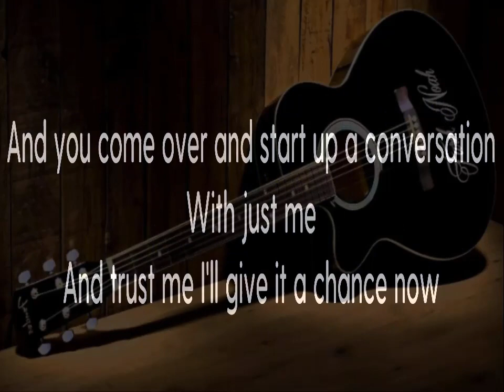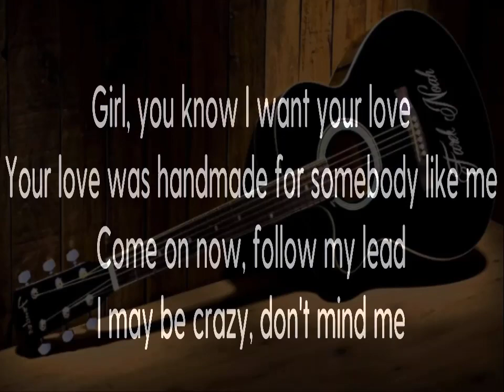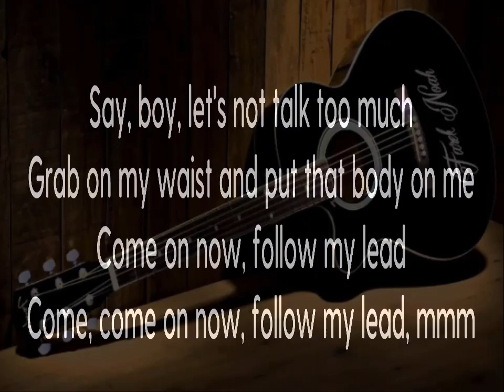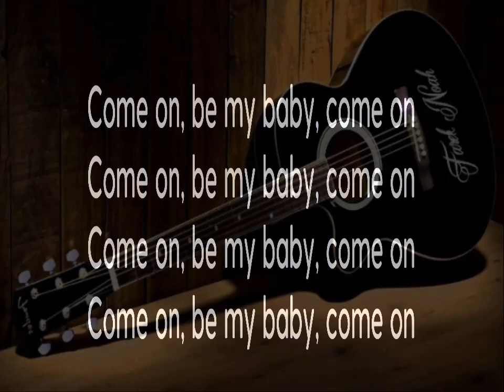Shape of you Acoustic KARAOKE by EDD SHEERAN ( lucien depuydt karaoke )